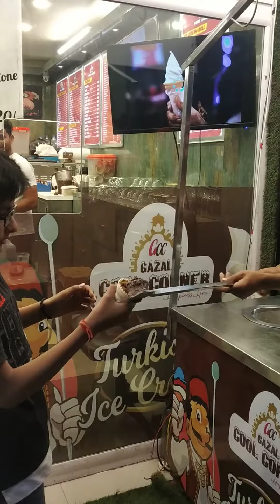Turkish ice cream guy in Hazratganj, Lucknow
Turkish ice cream, and try to grab the cone